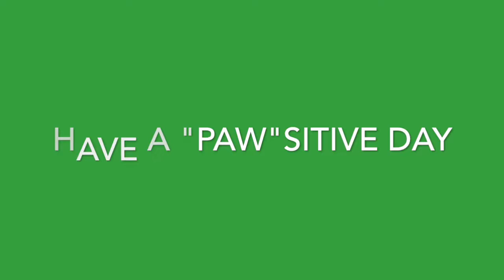Talkin' Tuesday Mrs. Tammy Youngblood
Meet Mrs. Tammy Youngblood nurse from Widmyer Elementary School, and discover what inspires her to come to school every day!